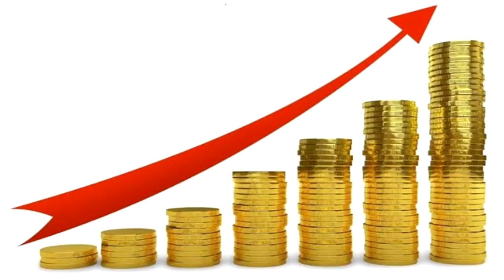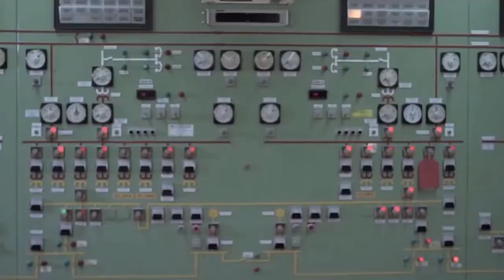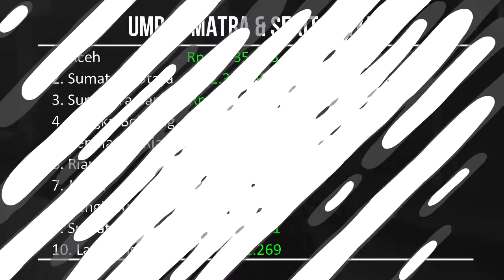BELAJAR BISNIS - CARA MENENTUKAN HARGA BISNIS JASA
Yuk branding bisnis kamu di kebun design!

KEBUN DESIGN
INFO PEMESANAN DESAIN: